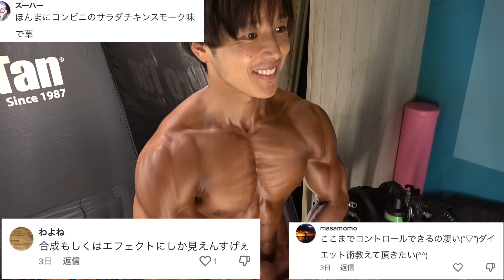ずっとやりたかった24時間ダブルチーズバーガー食い続けてどれだけ太れるか？挑戦したら取り返しつかなくなった・・